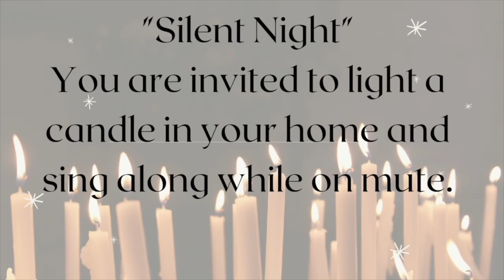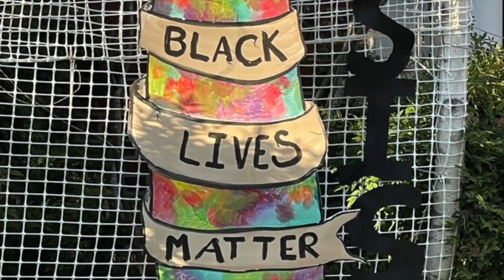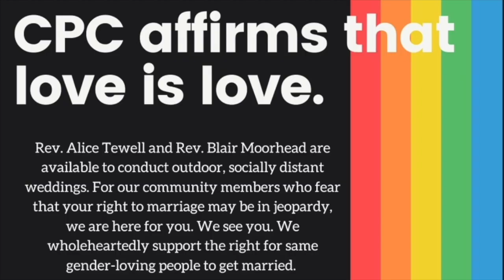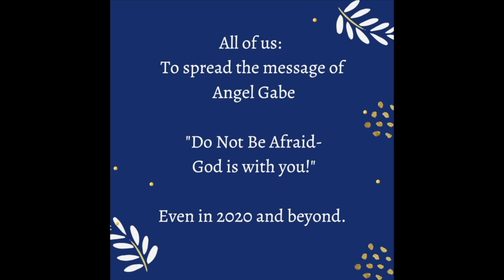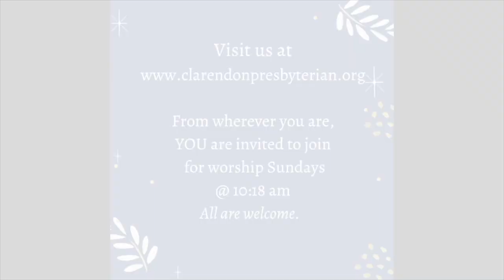Clarendon Presbyterian Church Christmas Pageant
Clarendon Presbyterian Church Community in Arlington, VA tell the story of Christmas.  "Do not be afraid - God is with you." Script by Illustrated Children's Ministry